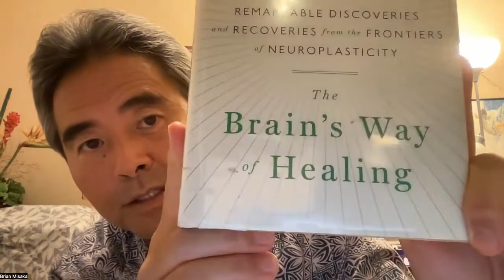Message on Health for Young Seniors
A message on Health and purpose for Young Seniors.